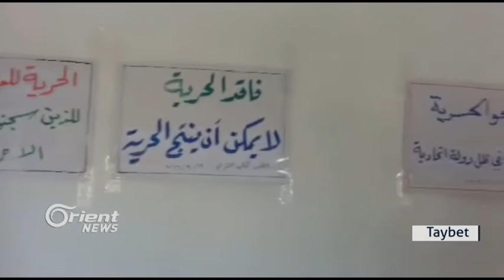ENKSê doza serbestberdana hevalên xwe ji PYDê dikin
Alîgerên encûmena niştîmanî ya Kurd ENKSê li bajar û bajarokê rojavayê Kurdistanê di mangirtinên xwe de berdewamin û daxwza serbestberdana siyasiyên Kurd di zindanên rêveberiya xweser de dikin